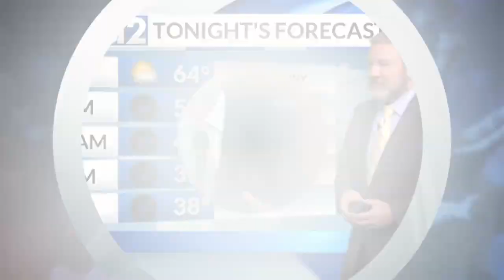Gov. Reeves announces COVID-19 assistance for homeowners and first responders